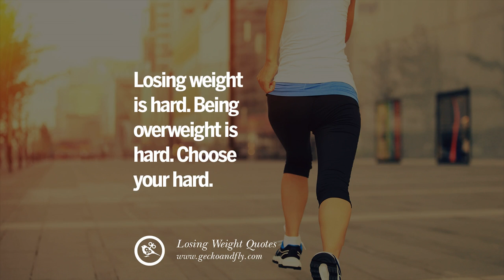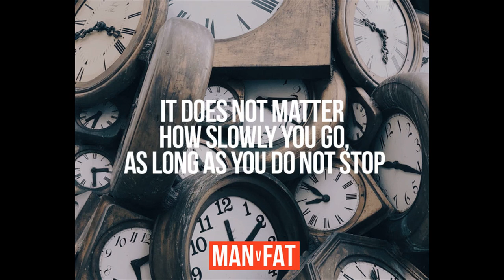HOW TO LOSE BELLY FAT IN 7 DAYS Challenge | Lose Belly Fat In 1 Week At Home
LOSE BELLY FAT IN 7 DAYS Challenge | Lose Belly Fat In 1 Week At Home

This LOSE BELLY FAT IN 7 DAYS Challenge is the perfect workout for you to burn those unwanted belly fat in just 7 days. Say yes to healthy living..